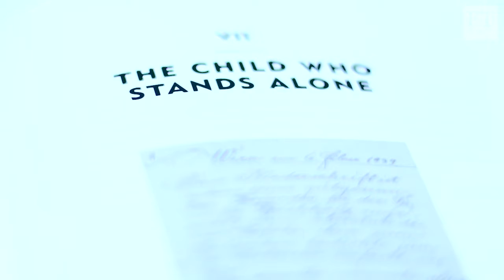East West Street by Philippe Sands - 1-minute review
East West Street by Philippe Sands is a Financial Times book of the year. FT books editor Lorien Kite gives a 1-minute review.